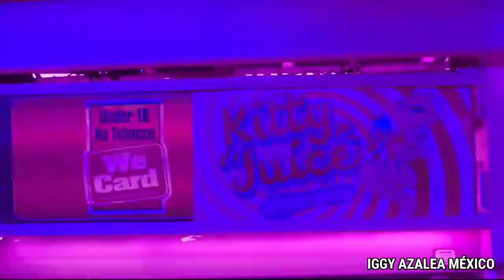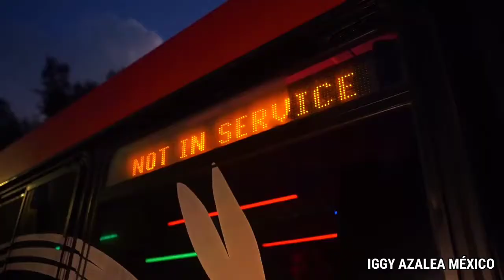Iggy Azalea & Snow Tha Produc - Posh Spice/Que le gusta el flow (ft. Jon Z)